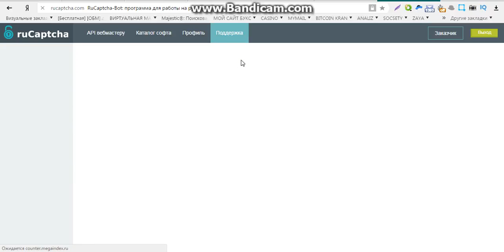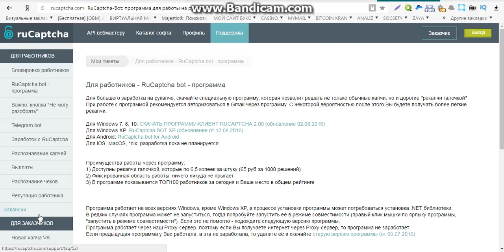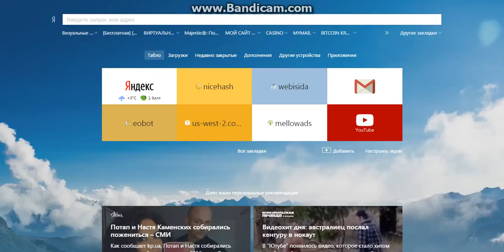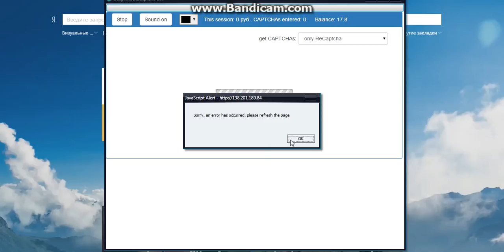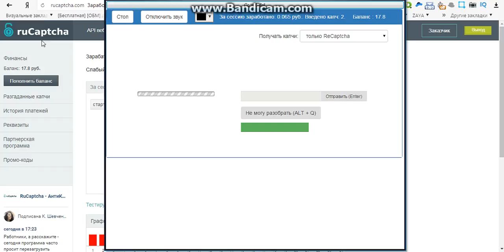заработок на яндексе без вложений на автомате